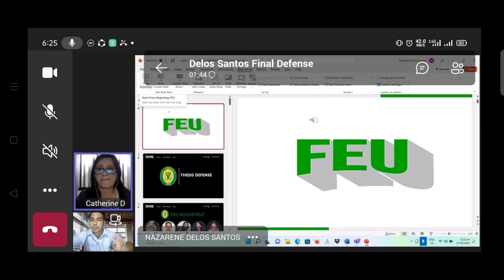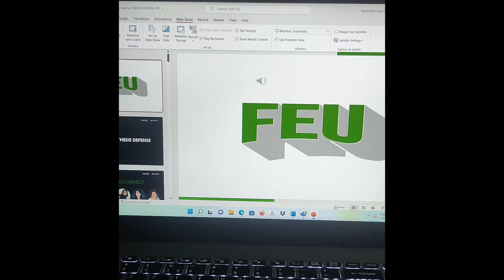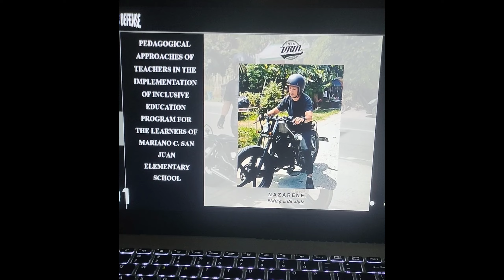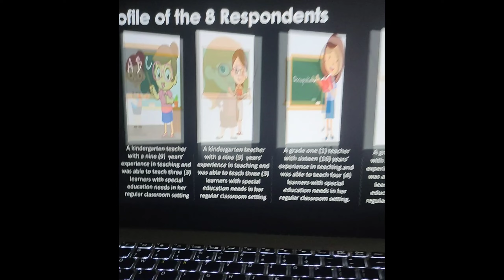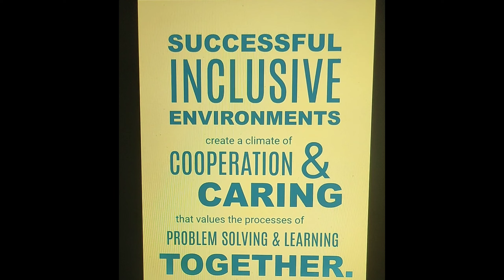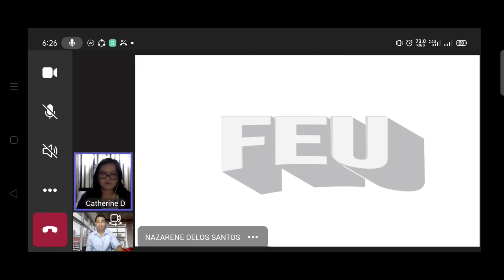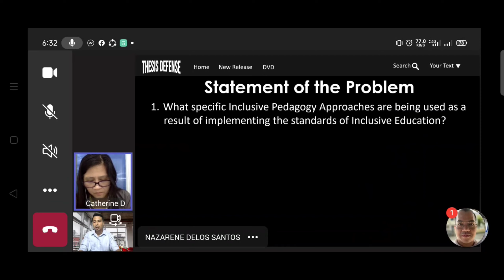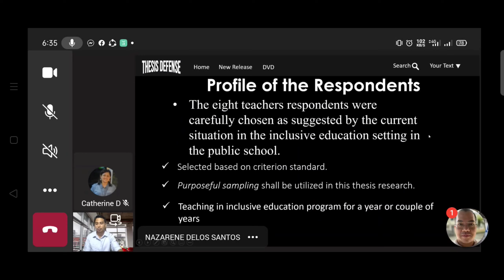How To Defend a Thesis/Research Paper (Tips and Preparation)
Paano ba maging handa sa pagdedefend ng Research :)...